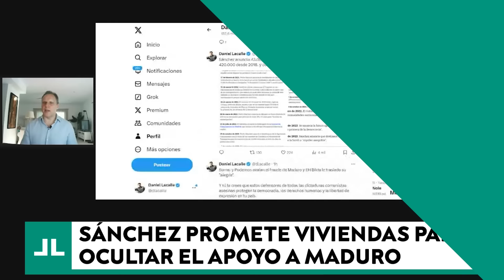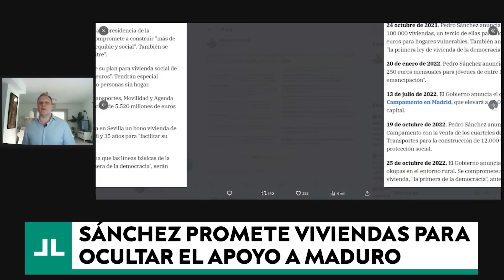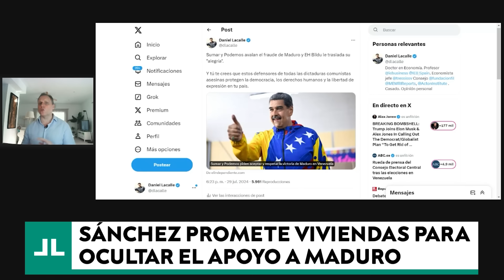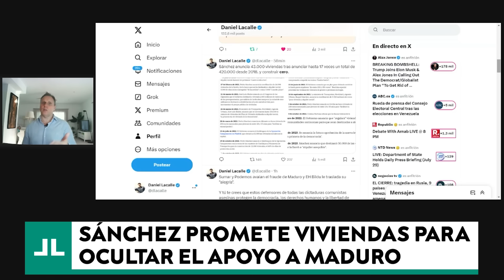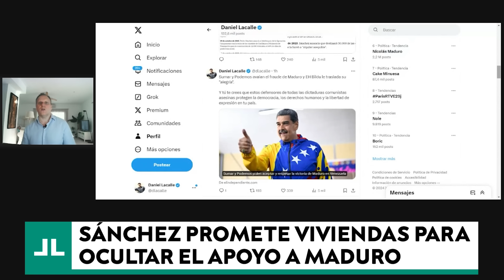SÁNCHEZ PROMETE VIVIENDAS PARA OCULTAR EL APOYO A MADURO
Sánchez promete viviendas para desviar la atención de que Zapatero y sus socios apoyan a Maduro en el fraude electoral de Venezuela.

¡Un saludo!